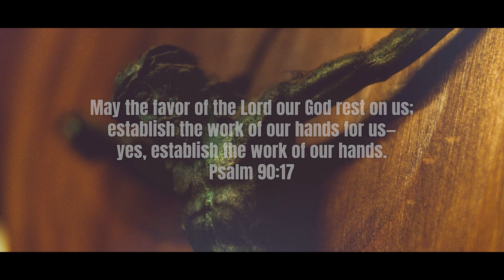Hallelujah Sthuthi Padidum Njan Remix | ഹല്ലേലുയ്യാ സ്തുതി പാടിടും ഞാൻ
Remix Version:
Mixing and production - Midhun Musiqz
VDJ - Tony
Original lyrics & music - R S Vijayaraj
Vocal credit - Samson Kottoor
Executive producer - SV (Australia)

ACKNOWLEDGEMENT
WE GIVE FULL CREDITS OF THIS SONG TO THE ORIGINAL COMPOSER AND WRITER. OUR EFFORTS AND INTENTION WERE TO CREATIVELY RECREATE AND PRODUCE THIS AUDIOVISUAL TO ENHANCE THE OVERALL MUSICAL EXPERIENCE FOR THE AUDIENCE OF THIS CHANNEL.